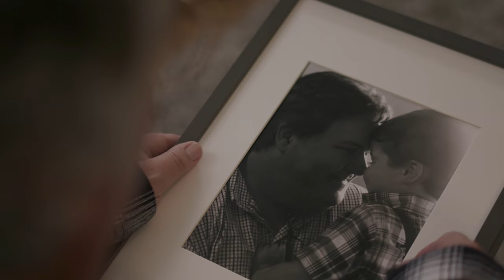Behind the Scenes: Director and Actor of Award-Winning Short Film of 'MIKE'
In the world of independent filmmaking, "MIKE" has become a true gem. This award-winning short film, directed by Kent Smith and starring Patrick G. Keenan, has captured the hearts of audiences and critics alike.

In a recent interview, Smith and Keenan shared their creative journey, detailing the challenges and triumphs that led to the making of "MIKE." The film tells the story of an older man with an intellectual disability named Mike, who is struggling to find his place in the world. Keenan delivers a powerful performance, bringing Mike's emotions to life on the screen.

Smith's direction is equally impressive, with his innovative use of lighting and camera angles adding depth and meaning to each scene. The film's haunting score, composed by the talented Jason Hausman, also plays a pivotal role in creating a mood of suspense and intrigue.

As the conversation delved deeper, it became clear that "MIKE" is more than just a short film - it's a labor of love. Smith and Keenan poured their hearts and souls into every aspect of the production, from the script to the final edit. The result is a film that speaks to the human experience in a way that is both raw and beautiful.

With accolades from film festivals around the world, "MIKE" has firmly established itself as a must-see short film. But for Smith and Keenan, the journey is far from over. As they continue to create compelling and impactful stories, their passion for filmmaking burns brighter than ever.